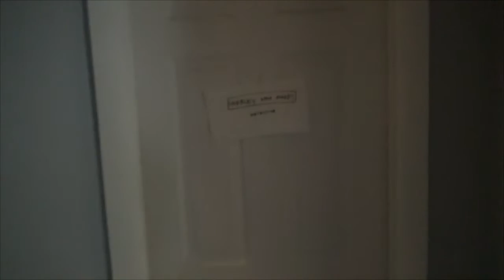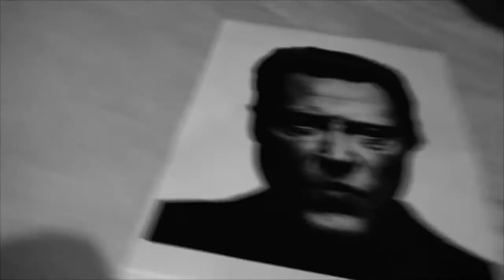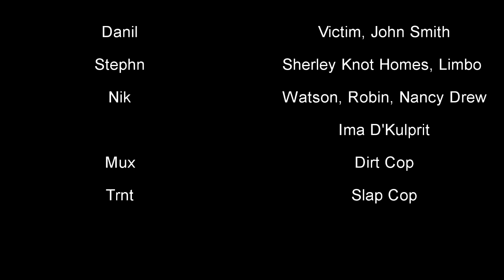Sherley's Foot: a short film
After Captain Underpants is brutally murdered in the small town of Goober Town, Sherley Knot Homes must rise to the occasion. Facing obstacles and confusion around every corner, Sherley must overcome moist dirt, rainbow strobe lights, and the world to save the day.

Thanks for the support over our first few months. We appreciate it almost as much as we appreciate Famous Amos cookies and air conditioning.

Music all from YouTube